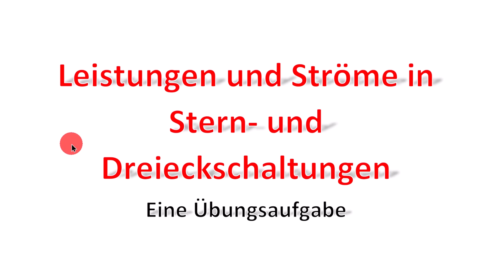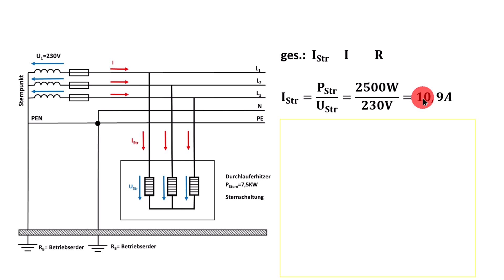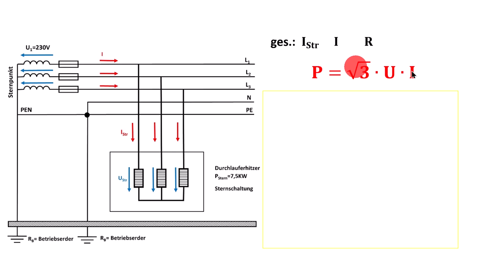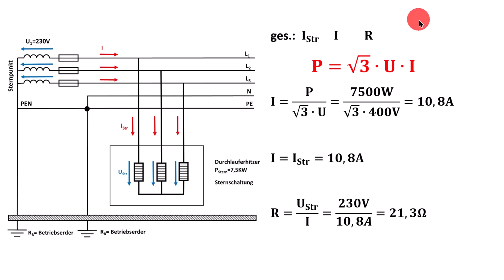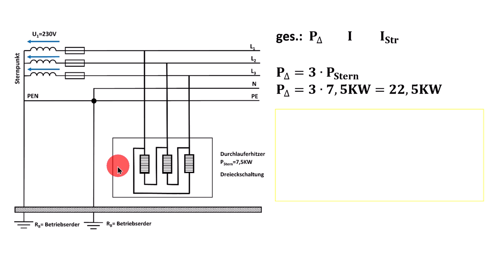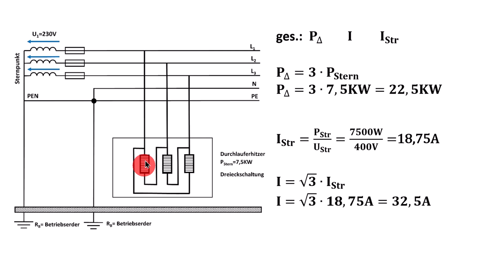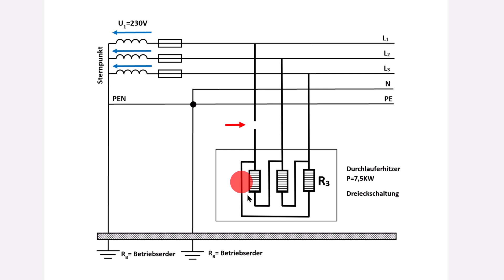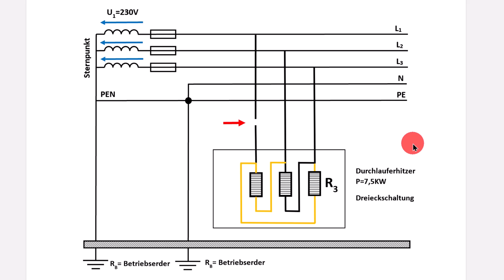Stern- und Dreieckschaltung / L1 unterbrochen / Übungsaufgabe zur Drehstromtechnik / Elektrotechnik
Berechnen Sie Leistungen und Ströme in symmetrischen Stern- und Dreieckschaltungen sowie bei einem fehlenden Außenleiter.

00:00 Einleitung
00:49 Aufgabe Sternschaltung
01:33 Symmetrische Sternschaltung
02:28 Zwei Lösungswege
02:57 Lösung (1) über P eines Widerstandes
04:22 Lösung (2) über den Gesamtwiderstand
08:33 Symmetrische Dreieckschaltung
09:29 Lösung (1) über P eines Widerstandes
14:03 Lösung (2) über den Gesamtwiderstand
15:43 Schaltung mit unterbrochenem L1
16:14 Ersatzschaltung
17:33 Berechnungen an der Ersatzschaltung